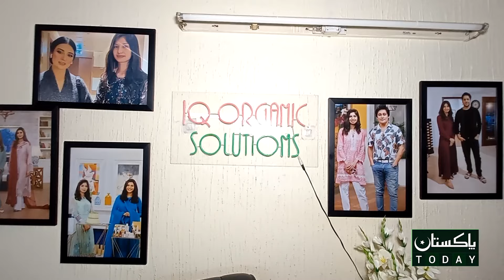ameer tareen kam umar larki |croro ki gariya or ghar | Rich girl in pakistan